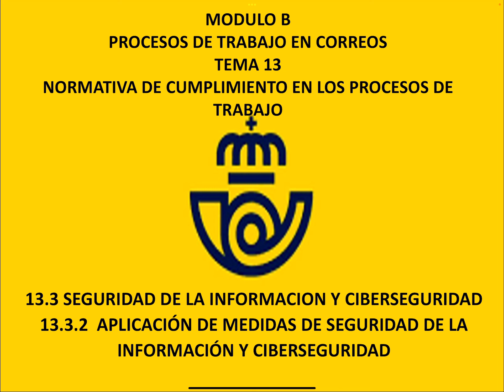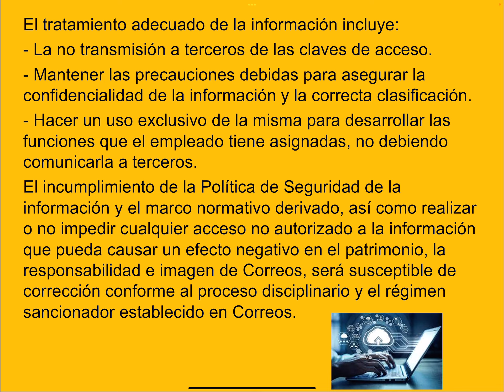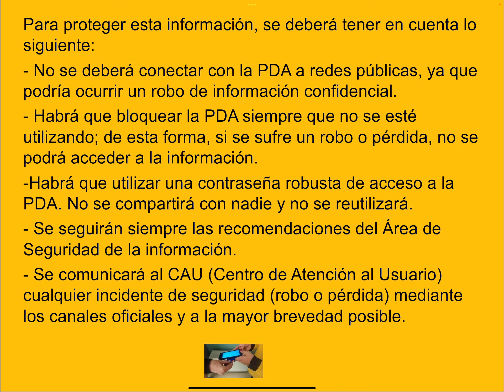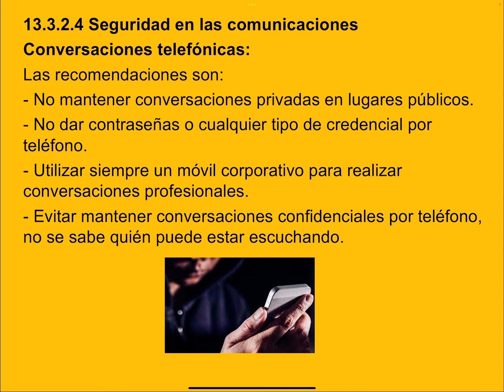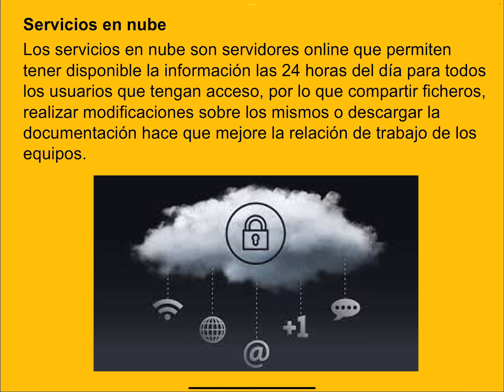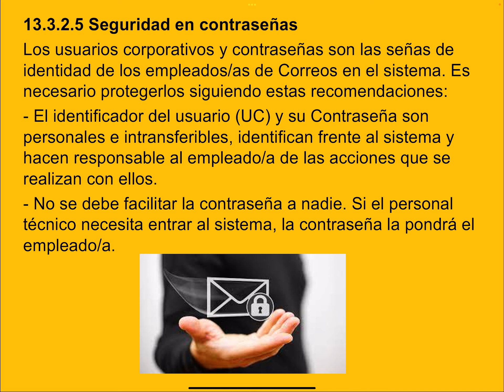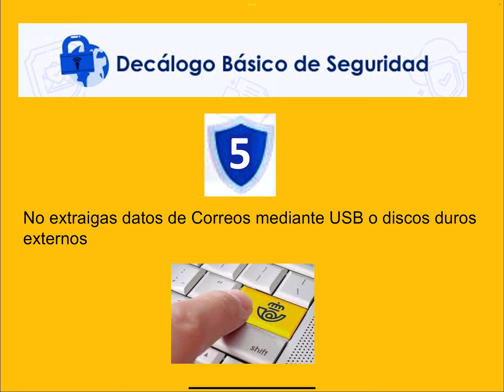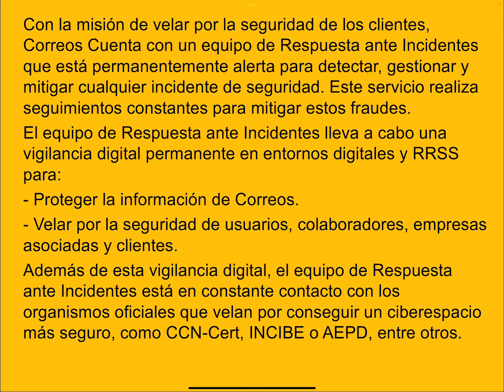MOD B.13.3 SEG INF Y CIBERSEG 2 APLICACIÓN DE MEDIDAS DE SEGURIDAD DE LAINFORMACIÓN Y CIBERSEGURIDAD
13 NORMATIVA DE CUMPLIMIENTO EN LOS PROCESOS DE TRABAJO
13.3 SEGURIDAD DE LA INFORMACION Y CIBERSEGURIDAD
13.3.2  APLICACIÓN DE MEDIDAS DE SEGURIDAD DE LA
INFORMACIÓN Y CIBERSEGURIDAD
13.3.2.1 Seguridad en equipos informáticos
13.3.2.2 Seguridad en dispositivos electrónicos
13.3.2.3 Protección de la información en papel
13.3.2.4 Seguridad en las comunicaciones conversaciones telefónicas
13.3.2.5 Seguridad en contraseñas
13.3.2.6 Decálogo de Seguridad de la Información
13.3.2.7 Medidas contra la suplantación de identidad de Correos
Ley 43/2010, de 30 de diciembre, del Servicio Postal Universal, de los derechos de los usuarios y del Mercado postal.
Real Decreto 1829/1999, de 3 de diciembre, por el que se aprueba el Reglamento por el que se regula la prestación de los servicios postales, en desarrollo de lo establecido en la Ley 24/1998, de 13 de julio, del Servicio Postal Universal y de liberalización de los servicios postales.
Resolución de 15 de junio de 2021, de la Secretaría general técnica, por la que se publica el Acuerdo del Consejo de Ministros de 1 de junio de 2021, por el que se aprueba el plan de prestación del Servicio Postal Universal.
DOCUMENTO DE REFERENCIA
CONVOCATORIA DE INGRESO DE PERSONAL LABORAL FIJO
EN LA SOCIEDAD ESTATAL CORREOS Y TELÉGRAFOS, S.A., S.M.E.,
PERTENECIENTES AL GRUPO PROFESIONAL IV
(PERSONAL OPERATIVO) OPOSICIONES 2023
CORREOS, EXAMEN OPOSICION 7 DE MAYO